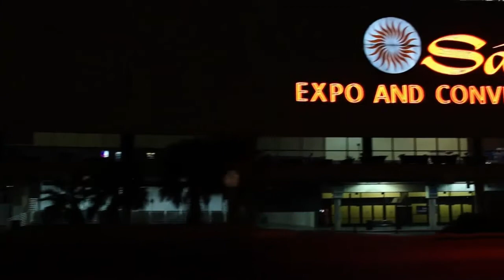David Scott - HP Discover 2012 - theCUBE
"One of things to think about long-term, once you evolve to a utility model, services don't actually play a part in it -- think about how many services you use to run your electric utility or your phone utility, as an end-user consumer of that. You don't, it just works."
--David Scott, SVP, HP Storage, at HP Discover 2011

So maybe the traditional services business will eventually fade away. To be fair, David Scott was talking mostly about professional services, consulting specifically, when he made that very astute comment. As the former CEO of 3PAR, he's lived the cloud/utility dream for a long time, and is now seeing his persistence pay off. And certainly cloud computing will change customers' services needs radically, as it is doing already.
But customers will always need services, at the very least in the form of customer support. At some point, things break, the server or the network goes down or gets hacked, and the customer's business takes a hit as a result. That's why when I think about HP Services, I think of Ann Livermore.